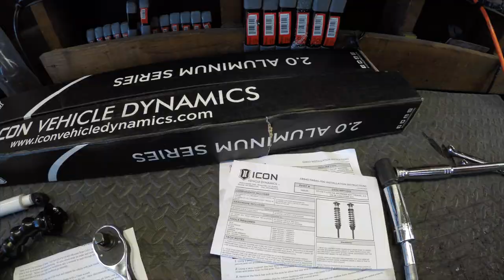DIY VL●OG: Lexus GX470 Toyota 4Runner/FJCruiser/Land Cruiser Prado Icon Stage 2 Suspension Install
After hitting a couple of trails on our Arizona and San Diego trips this year, plus using the GX as the main vehicle for our move, the air suspension started a slow intermittent leak. Sometimes it would go for two weeks totally fine, sometimes a day or two and the rear ends up on bump stops. At first, I wanted to stick with air suspension since I would like to use the GX more of a tow rig for the SC, but considering the age and mileage, I realized that it was only a matter of time before various components would start to break down, and I would really hate to chase all over parts and just end up spending the same amount for a pretty good lift setup. With a lot of road trips planned for next year, I did a lot of research and interviewed various people and companies for which aftermarket suspension company to go with for the personal requirements I had.

At the moment, I needed something totally reliable for cross-country mixed with mild off-road trails and somewhat comfortable daily driven rig. Personally, I had no plans of bashing my GX on rocks and whatnot, and can't really deal with rebuilding the suspension every 15k miles, that's just not what I intended to do on a truck I bought at 30% depreciation. One of my major requirements was reliability, so remote reservoir was out of the question with the maintenance entailed with it every 15k miles. With a lot of other brands coming from Australia and so-on, some made in China, most are always out of stock or have a long wait to get your hands on, it was easy enough to decide to go with a US brand with impeccable quality and performance and many legitimate people in the industry swear by.

The quality and performance of Icon Vehicle Dynamics speaks for itself. A little past the break-in period at this point, and I can't hardly tell the difference between the sofa comfortability of the OEM Lexus suspension and theirs.

We're in the process of becoming a dealer for various off-road brands, so please let us know if you need a "hookup". *wink *wink

Ask us about our installment options! Simple questions may be answered through the comments, no price quotes or design drafts. Thank you!